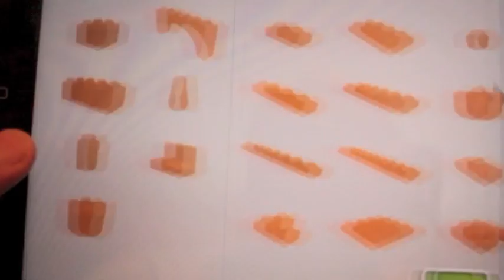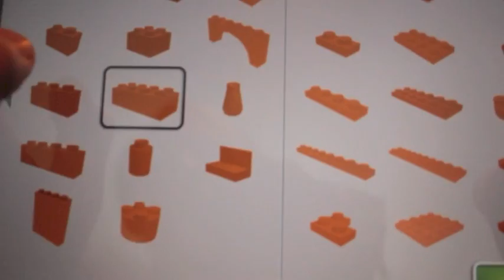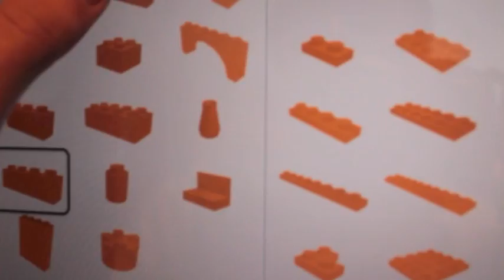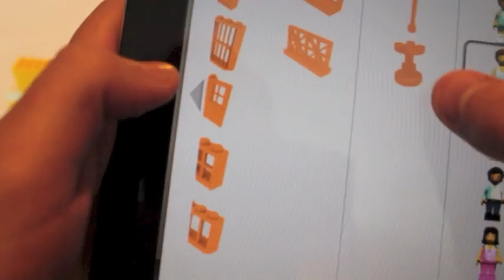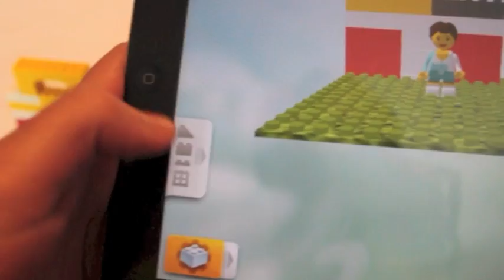Spider's Web Lego vs Bloxy HD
Test aplikacji Bloxy HD